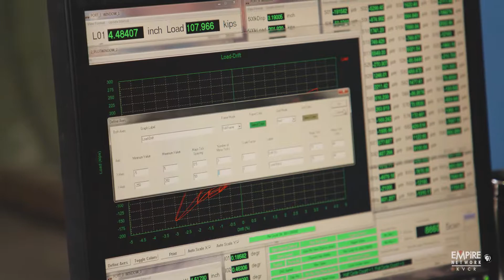The Whistle - Second Look